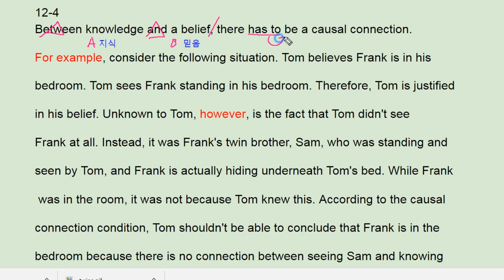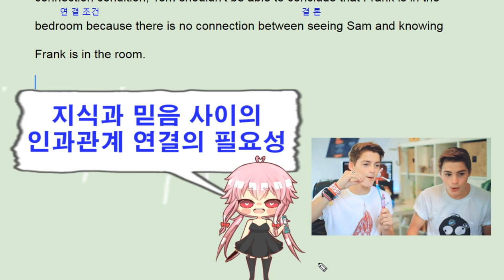리딩파워 속독속해 12강 4번 - 번개콩 knowledge and belief connection